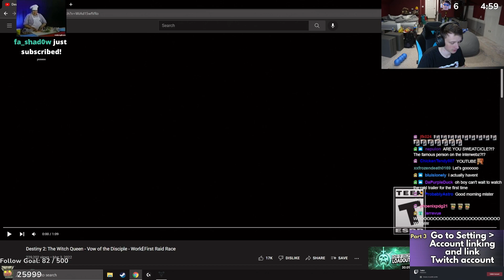IM IN THE WORLDS FIRST RAID TRAILER! (Reaction)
this video contains:
[Destiny 2]
[Destiny 2 sweatcicle]
[sweatcicle twitch]